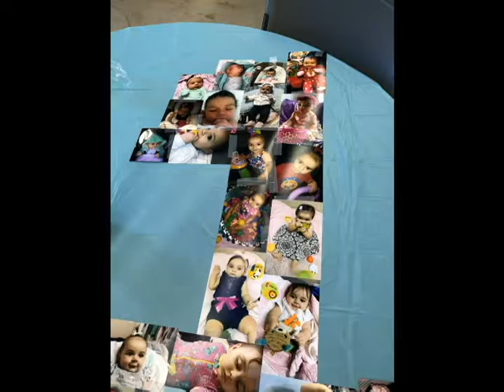Thea's 1st Birthday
DescriptionThea's 1st Birthday